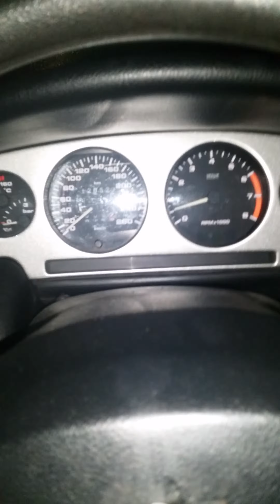Fiat coupe 16v first start